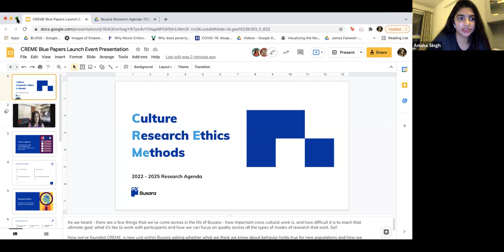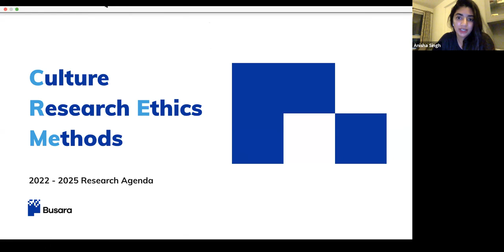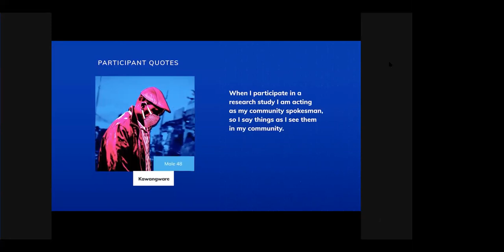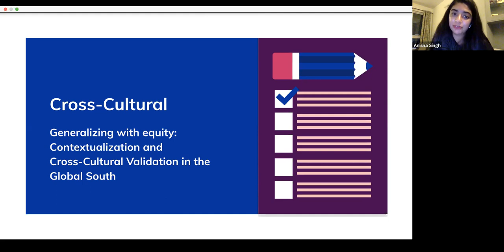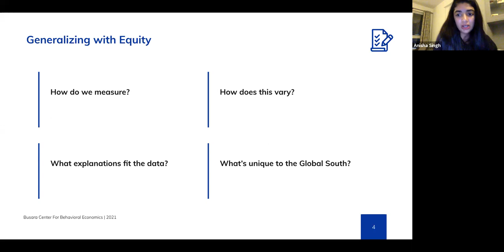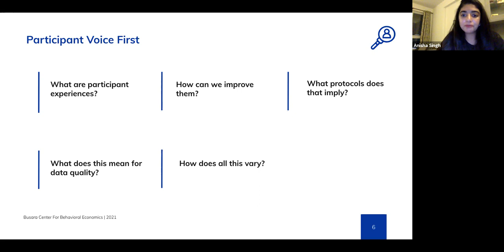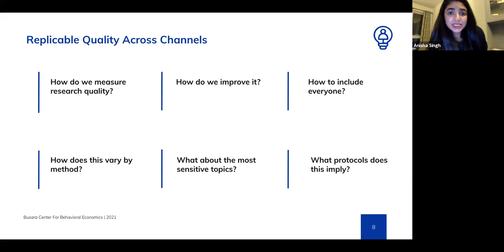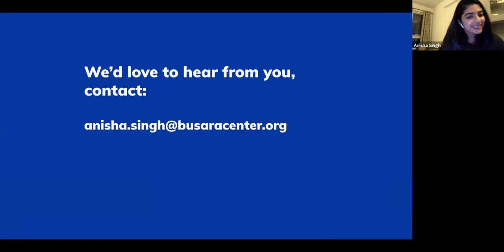Inclusive research for an inclusive world. The history and future of Busara’s research agenda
Busara was founded as an institution to apply context-specific behavioral science literature, and this work has been a constant throughout our history. We have learned a lot in the over 500 research studies we’ve done and are now challenging ourselves to answer three big questions:

1. How valid is our current global understanding of human behavior?
2. How do we reach people?
3. How can we get the people we want to reach involved in this endeavor?

There is a moral and scientific imperative to these 3 topics. To answer these questions and harness all our work to advance the science, we are laying out our three year research agenda (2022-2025) in three Busara ‘Blue Papers’ on cross-cultural validation, research ethics and methods in line with that mission.

On cross-cultural validation we seek to start to correct the inequities of the current field of behavioral science, providing new empirical findings, new methods, new theories and new tools for understanding behavior across the Global South.

We believe that research is ethical when it is done through a close and enduring partnership with the people who it seeks to serve, when researchers see the full dignity of those they interview. We hope that this agenda will bring about a more just research ecosystem, better evidence, and wiser policies grounded in the evidence this yields, for everyone’s benefit.

Through the methods agenda we will be doing the detailed, sometimes undervalued, work of making sure our methods are just right. We do so in service to the academic and policy community which rightly asks how certain we can be in each of our findings.

Watch this roundtable discussion where we discuss these three Busara Blue Papers, highlighting key areas of interest and the future of research at Busara.